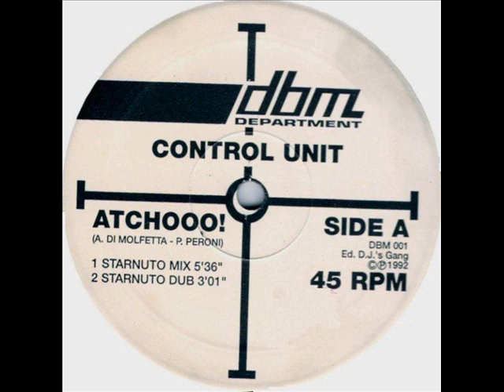Control Unit Atchoo!!! (Starnuto Mix) 1992